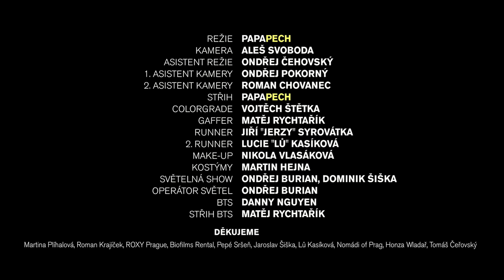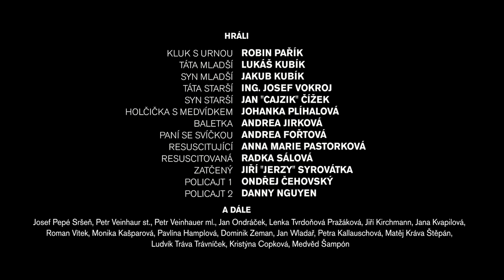Škwor - Nejistá přítomnost (oficiální video)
Text Nejistá přítomnost:
Kolikrát už musel sis dát
do dlaní hlavu svou
kolikrát není o co stát
nikdo se nerodí s vírou svou

A čím víc vstáváš tak tím víc padáš
prej je to přirozenej tok dní
snad máš svůj vesmír kam nikdo nesmí
kde je ti aspoň chvíli trochu líp

Zdálky nám přijde slunce malý
a přesto hlavu zamotá
na cestu hřeje a pálí
tak snažíme se najít
ten pravej smysl života

To když se nám zase vzdálí
chtěl bych bejt teď sám
vážně už mám všeho dost
bolí mě čím dál víc
naše nejistá přítomnost

Kolikrát jsi ztratil svůj směr a cíl
tak řekni kolikrát si platil za chyby a pády svý
najednou nevíš odkud začít a život zdá se zlej
a tak si říkáš už to stačí už hůř nemůže bejt

naše nejistá přítomnost

naše nejistá přítomnost

Hudba: Petr Hrdlička, Martin Volák, Tomáš Kmec
Text: Petr Hrdlička
Scénář, režie a střih: Papa Pech (ig: @papa.pech)
Kamera: Aleš Svoboda (ig: @alessvoboda)

Námět: Škwor, Papa Pech
Asistent režie: Ondřej Čehovský (ig: @ondracehak)
1. Asistent kamery: Ondřej Pokorný (ig: @poky_ff)
2. Asistent kamery: Roman Chovanec (ig: @jimmibboy)
Colorgrade: Vojtěch Štětka
Gaffer: Matěj Rychtařík
Runner/Catering: Jiří "Jerzy" Syrovátka (ig: @mwjerzy)
Runner 2: Lucie "Lů" Kasíková
Make-Up: Nikola Vlasáková (ig: @nikol.makeupart_)
Kostýmy: Martin Hejna
Světelná show: Ondřej Burian, Dominik Šiška (ig: @dominik.siska)
Operátor světel: Ondřej Burian (ig: @everset.visual)
BTS: Danny Nguyen (ig: @bumcvacht)
Střih BTS: Matěj Rychtařík

Hráli:
Robin Pařík
Lukáš Kubík
Jakub Kubík
Ing. Josef Vokroj
Jan "Cajzik" Čížek
Johanka Plíhalová
Andrea Jirková
Andrea Fořtová
Anna Marie Pastorková
Radka Sálová
Jiří "Jerzy" Syrovátka
Ondřej Čehovský
Danny Nguyen

A dále:
Martina Plíhalová, Pepé Sršeň, Petr Veinhaur st., Petr Veinhaur ml., Jan Ondráček, Lenka Tvrdoňová Pražáková, Jiří Kirchmann, Jana Kvapilová, Lů Kasíková, Roman Vítek, Monika Kašparová, Pavlína Hamplová, Dominik Zeman, Jan Wladař, Petra Kallauschová, Matěj Kráva Štěpán, Ludvík Tráva Trávníček, Kristýna Copková, Medvěd Šampón

Dále děkujeme:
Roman Krajíček
Roxy Prague
Biofilms Rental
Pepé Sršeň
Jaroslav Šiška
Lů Kasíková
Nomádi of Prag
Honza Wladař
Tomáš Čeřovský
Pech Production